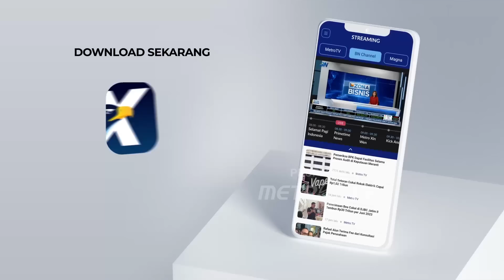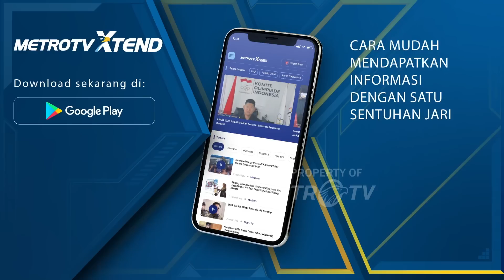Cari Sesuap Nasi Hingga Perut Bumi, Penambang Masih Terjebak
MetroTV, Delapan penambang asal Bogor terjebak di sebuah lubang tambang emas dengan kedalaman 70 meter di Banyumas, Jawa Tengah.